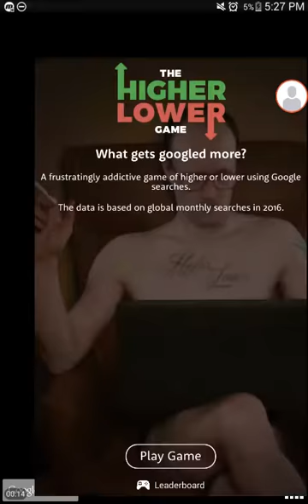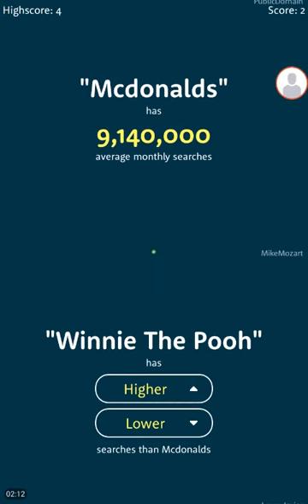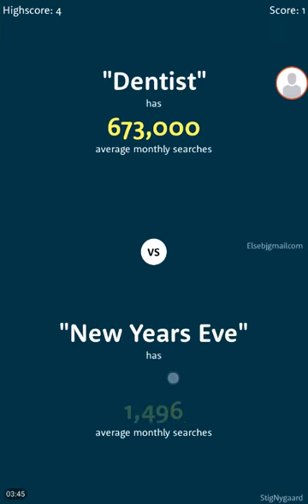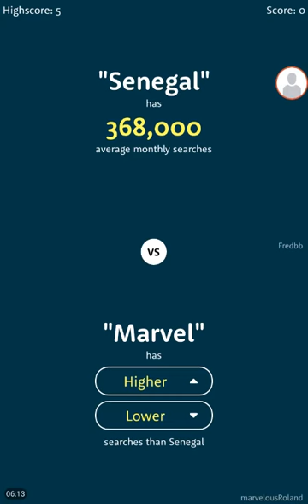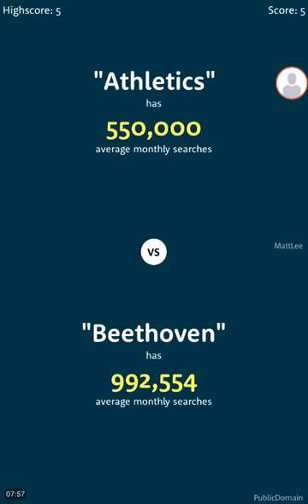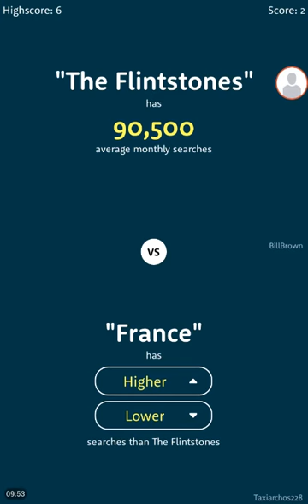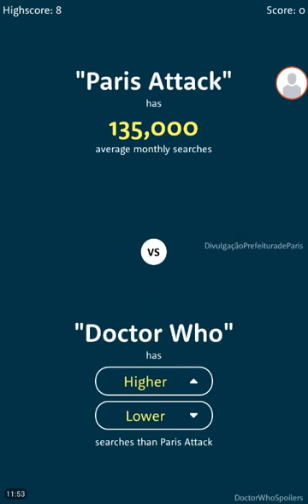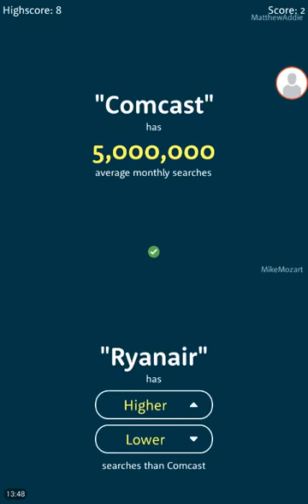google search higher or lower